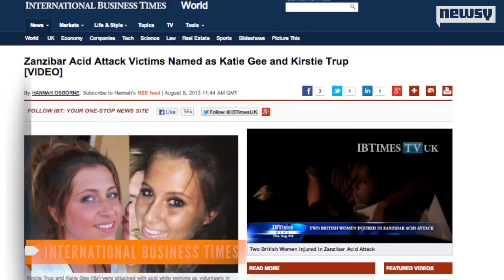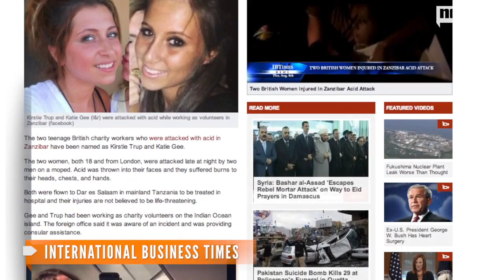2 British Teen Volunteers Attacked with Acid in Zanzibar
Katie Gee and Kirstie Trup were on the island for a month-long mission trip.